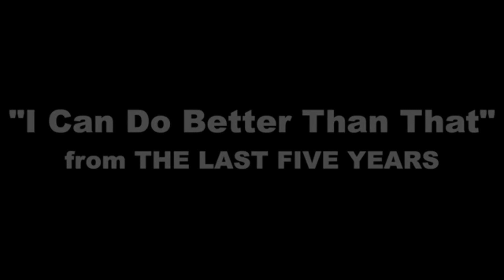I Can Do Better Than That (Song Cover but it’s not the whole thing)